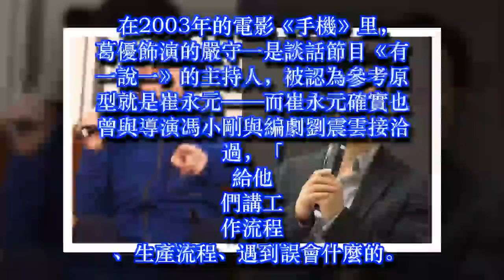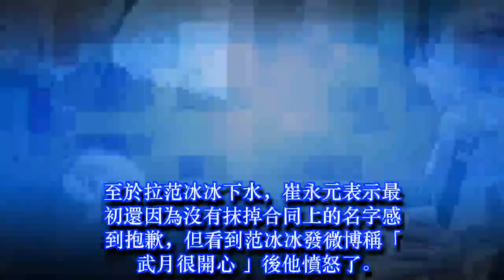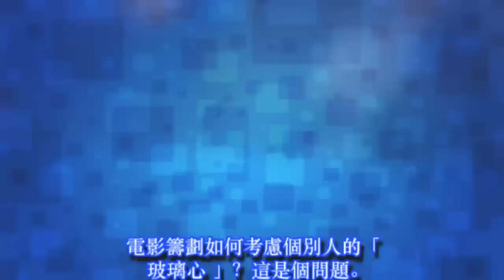舊怨新仇 崔永元和電影《手機》過節綿延的15年